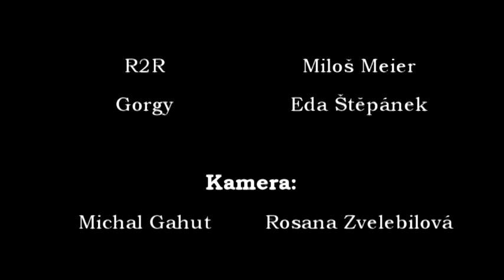DYMYTRY - Strážná věž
Oficiální videoklip skupiny Dymytry ke skladbě Strážná věž z alba Neser.